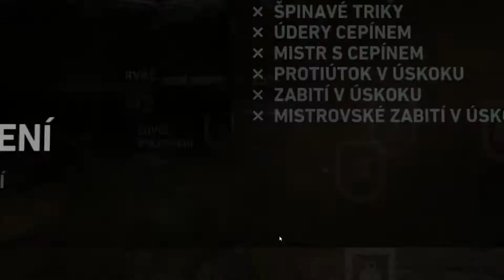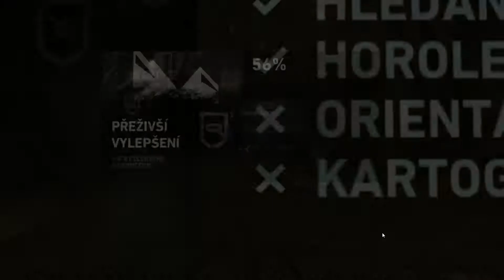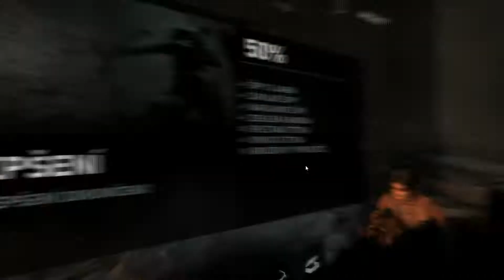TOMB RAIDER 2013 HROBKY (1)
Nový gameplay s českými titulky, a vypadá, že i lets play na zcela novou hru Tomb Raider. V tomto videu si ukážeme vykrádání  hrobek. základní instinkt trosečníka bojujícího o svůj holý život. Mladá Lara Croft vypadá úplně mega fantasticky, tak předpokládám, že strávené chvilky během hraní budou jen příjemné =)

Tomb Raider Český  Gameplay

Tomb Raider Lara Croft je trosečník.

Tomb Raider 2013 je nová série Tomb Raider od vývojářů z Crystal Dynamics a vydavatelství Square Enix. Toto je již desátý Tomb Raider v pořadí, a první z nových sérií. Tomb Raider 2013 se zabývá původní příběh Lary Croft a popisuje její přeměnu z vyděšené mladé ženy na prďácké stroskotankyňu. Vyzbrojená pouze svými instinkty a schopností jít až za hranice lidského výkonu, musí Lara Croft bojovat, aby odhalila temnou historii zapomenutého ostrova a tak uniknout z jeho zajetí.

Ztroskotání na neznámém ostrově kdesi v oblasti záhadného a legendami opředeného Dračího trojúhelníku znamená pro Laru boj o holý život. Na přežití musí hledat zásoby jídla a vody, přičemž narazí na nehostinných obyvatel, kromě divoké zvěře i na lidi. Překážkou je i samotná příroda, která si nejednou přichystá pro hlavní hrdinku fyzicky náročné puzzle a hádanky. Autoři z Crystal Dynamics vytvořily komplexní žijící open world, ve kterém narazíme i na mnohé vedlejší úkoly (pomáhání ostatním přeživší apod.). Závisí pouze na vás, zda se vydáte na průzkum ostrova, nebo se ponoříte do 12-15 hodinového singleplayeru.

Věkové Upozornění: Tato hra se klasifikuje do kategorie PEGI 16, proto se nedoporučuje sledovat mladším 16 let.